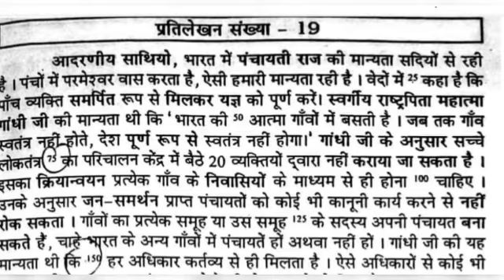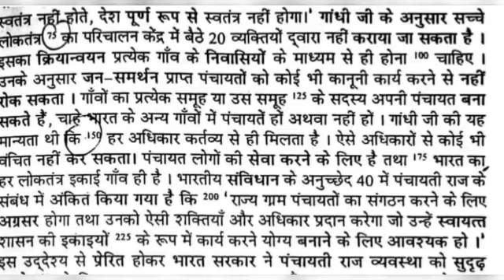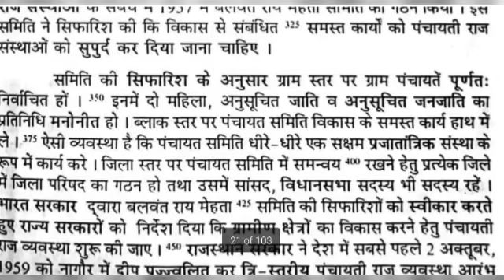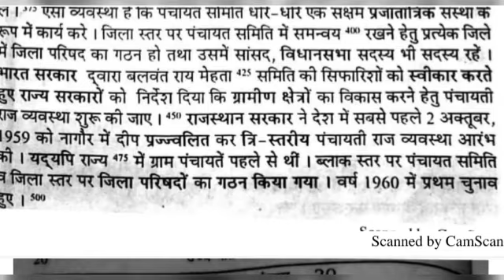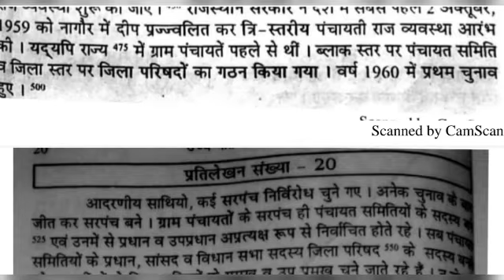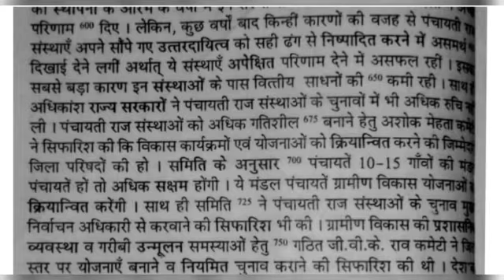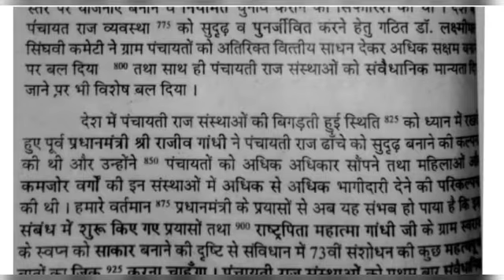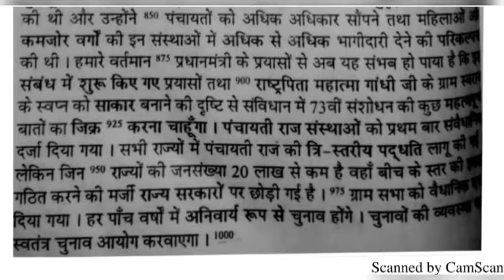Ramdhari Gupta Part 2//अभ्यास 19,20(1000 शब्द)//100Wpm Dictation